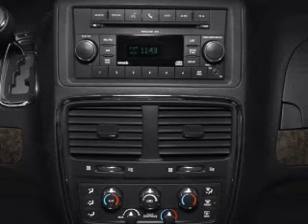2011 Dodge Grand Caravan - Sherman TX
Year: 2011
Make: Dodge
Model: Grand Caravan
Trim: Mainstreet
Engine: 3.6 liter 6 cylinder 24 valve
Transmission: Automatic
Color: Gray
Mileage: 0
Address:
2500 Texoma Pkwy